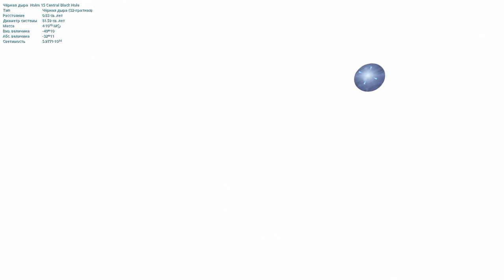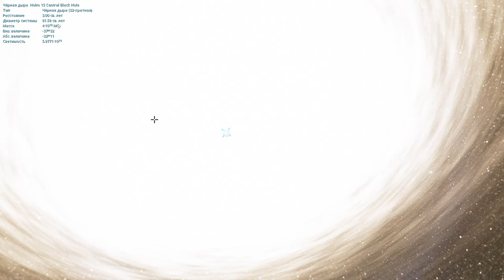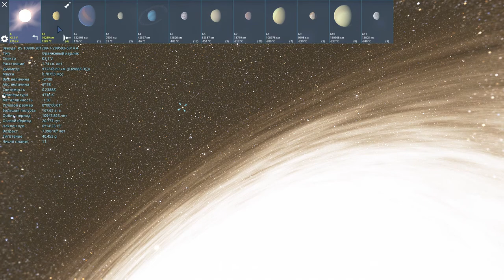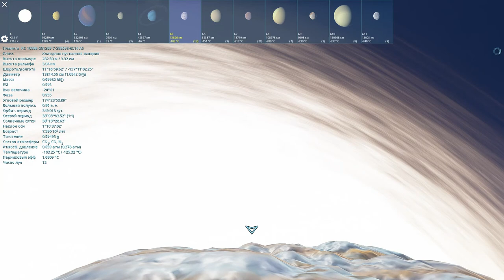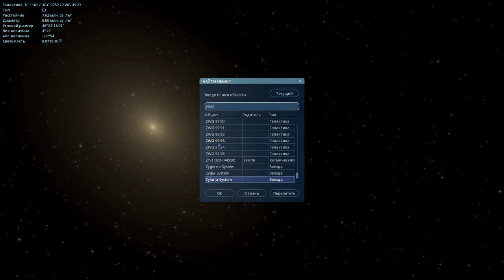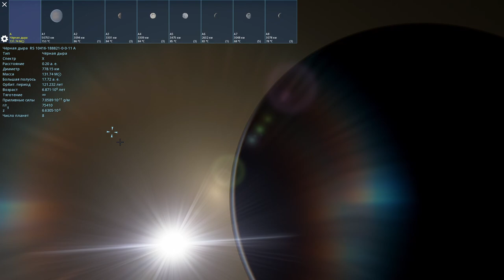САМЫЕ БОЛЬШИЕ ОБЪЕКТЫ ВСЕЛЕННОЙ.Space Engine #66.